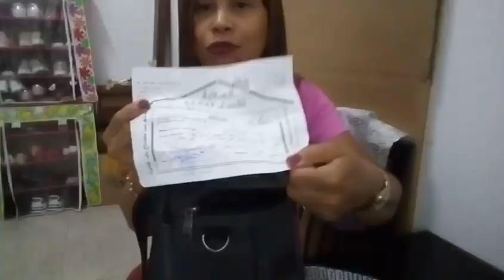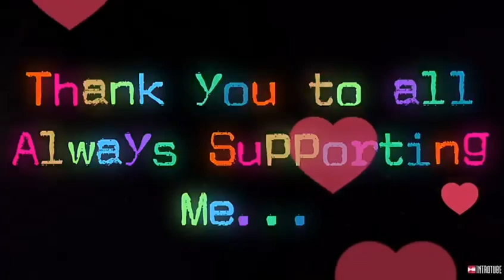SURPRISE.... WHAT INSIDE OF MY BAG THAT I USE EVERYDAY// THESS TAMAYO OMANVLOG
mybag mypersonal things that everyday I need it...its very important to me